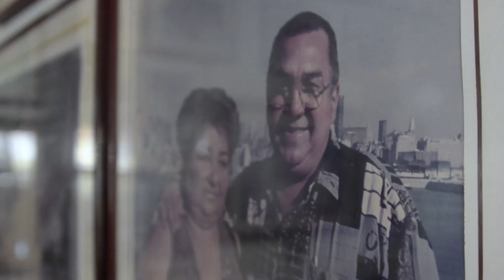“Yo canto un despecho sofisticado”: Alci Acosta